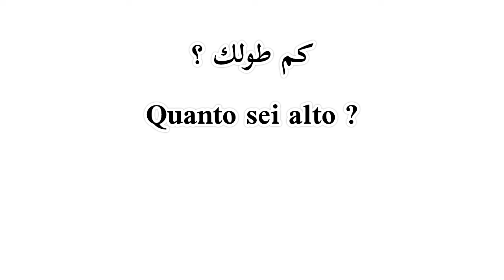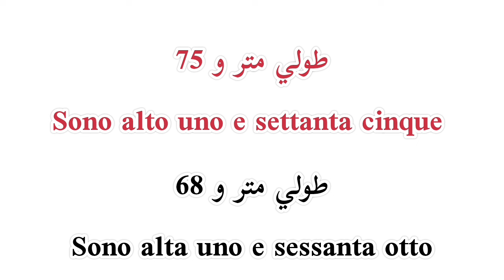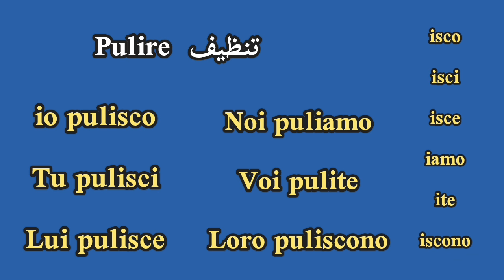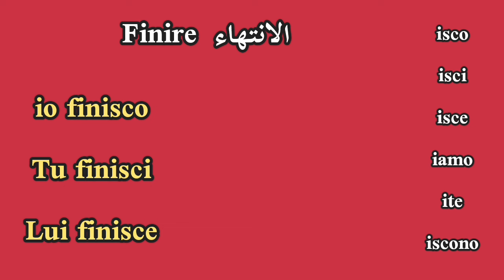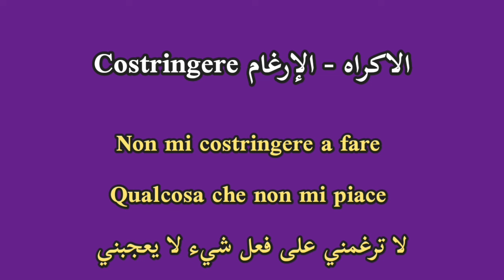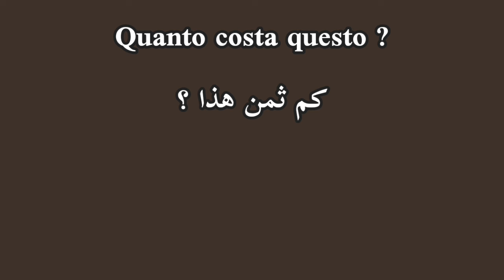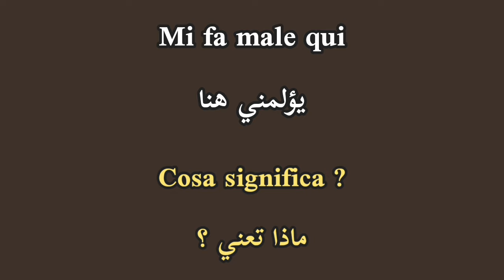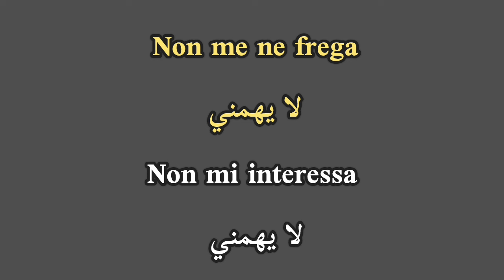تعليم اللغة الإيطالية بشكل سهل للمبتدئين